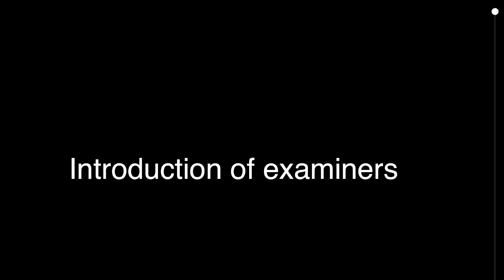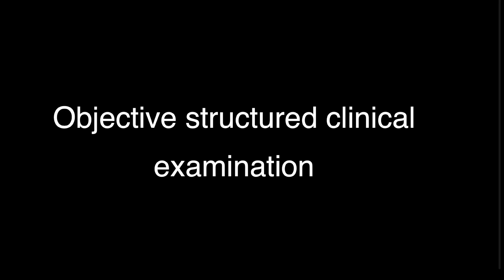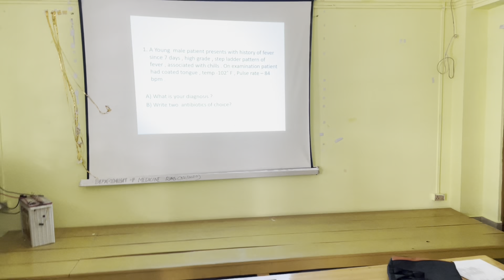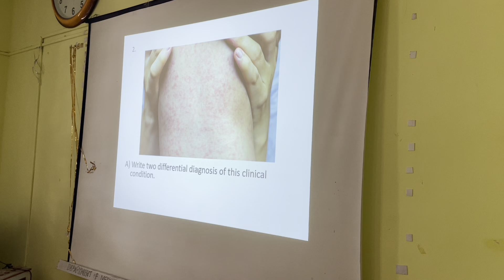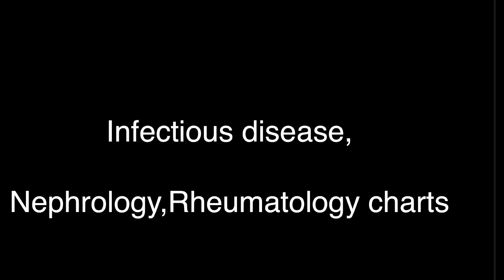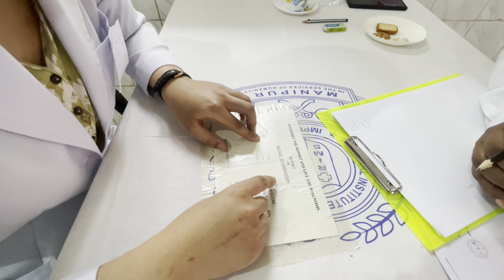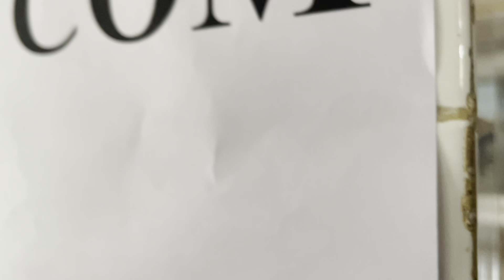18 April 2024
MBBS final exam, 2024# osce#aetcom#lab skill#nmc rule#RIMS.uttam niranjan RR editing